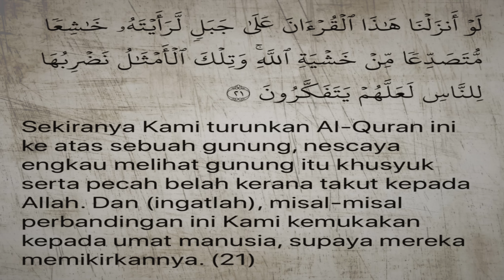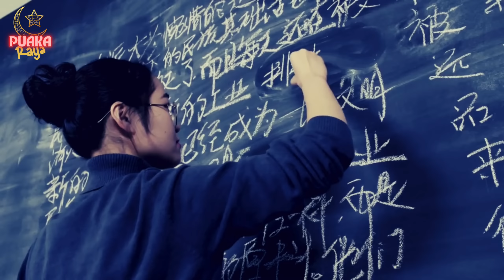KISAH SERAM | WANITA DIRASUK DI CALTEX SIMPANG AMPAT | GANGGUAN DI SEKOLAH CINA PULAU PINANG‼️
Channel ni Zarrf banyak berkongsi tentang Isu Semasa dan juga Kisah Seram . Jadi pada korang yang suka , Zarrf nak cakap thank you dan enjoy !